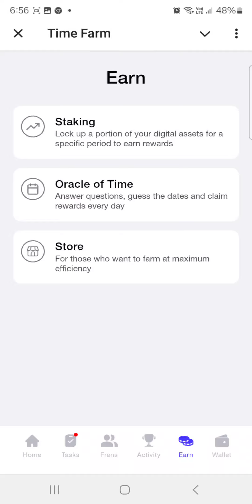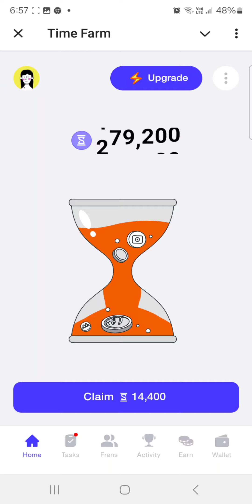Time Farm 16 - 17 October Question of the day oracle of time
Time farm 15 - 16 October oracle of time when did the first  wrapped bitcoin occur